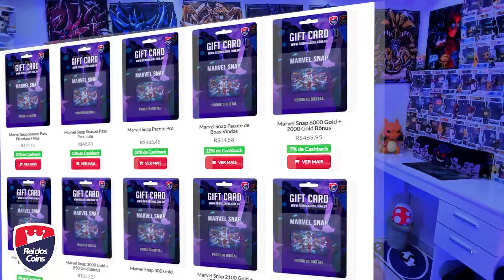VEREDITO DA CARTA AGENT VENOM - META OU MEME? VAI MUDAR O META? | MARVEL SNAP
Agent Venom é a nova carta do passe do Marvel Snap! A carta promete grandes feitos com cartas de baixo poder, mas será que a carta é meta ou é meme? Vale a pena pegar o Agent Venom? Veja o veredito da nova carta do Marvel Snap